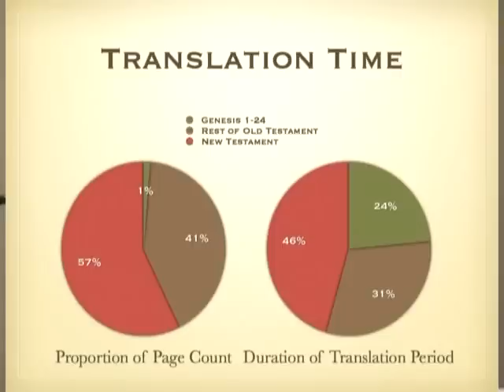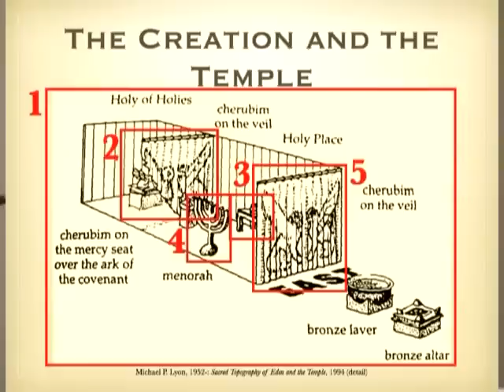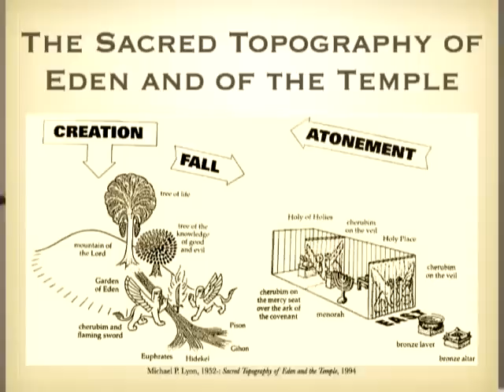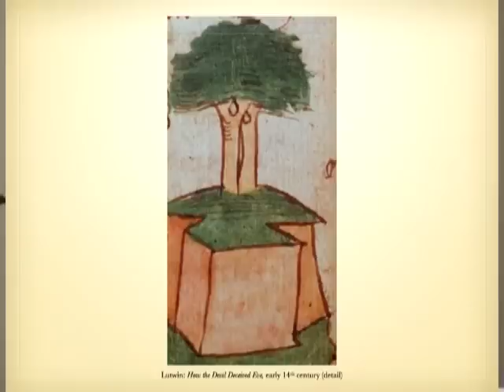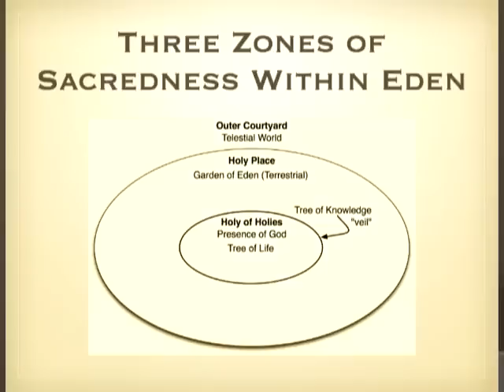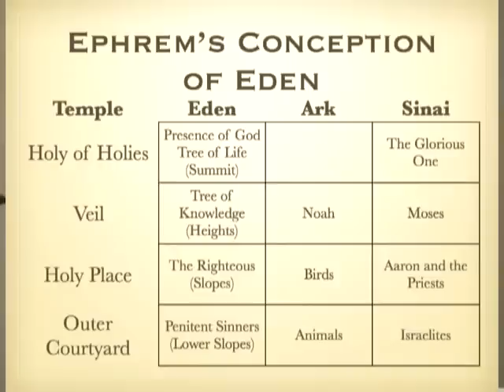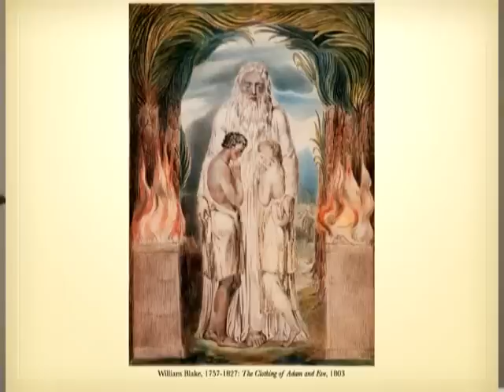The Message of the Joseph Smith Translation: A Walk in the Garden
Jeffrey Bradshaw's 2008 FAIR conference presentation.